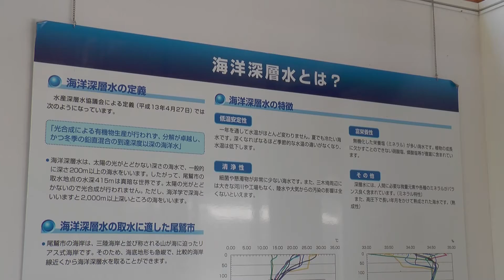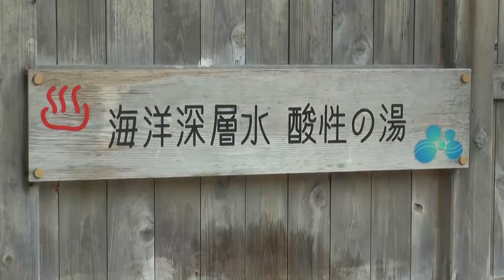Owase Deep Sea Water